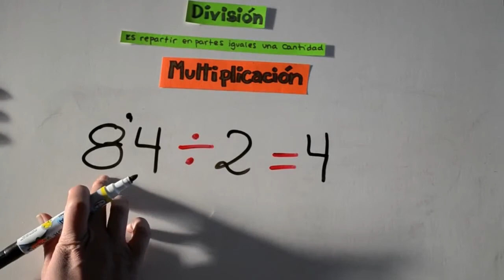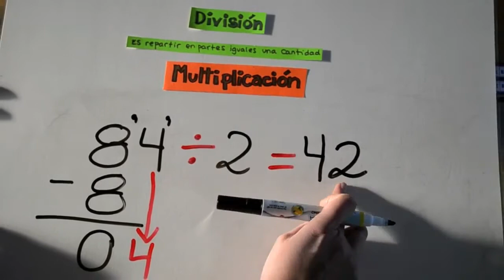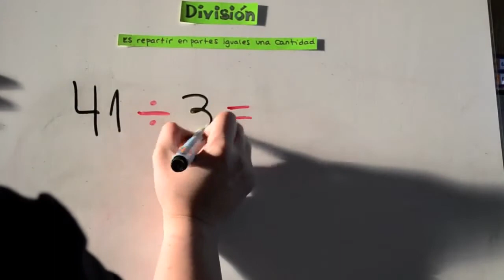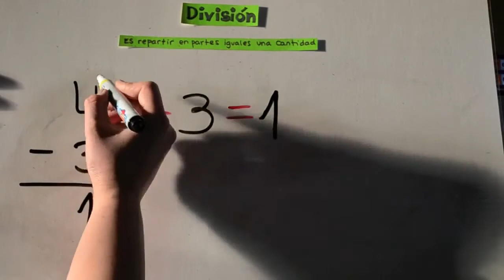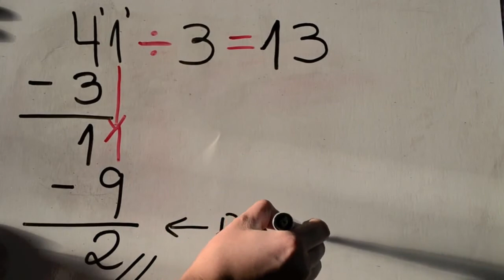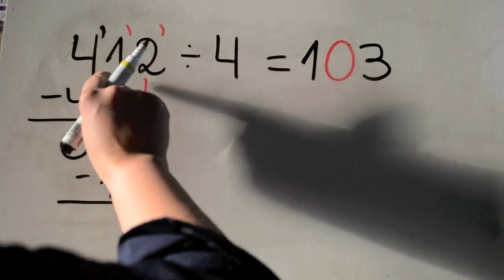Algoritmo de la división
En éste video recordamos los pasos para realizar el algoritmo de la división con resta a la vista.